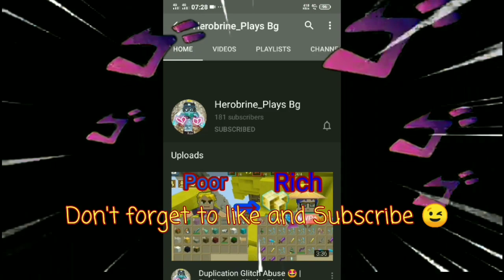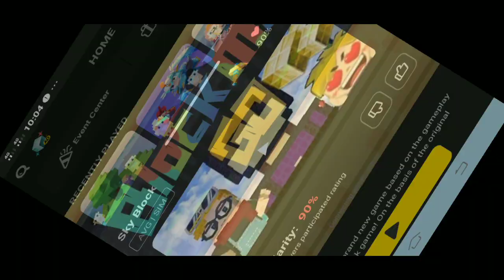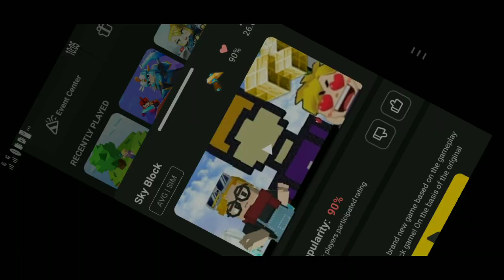New Duplication Glitch 😍😍 - Blockman go Skyblock | 2.5.1